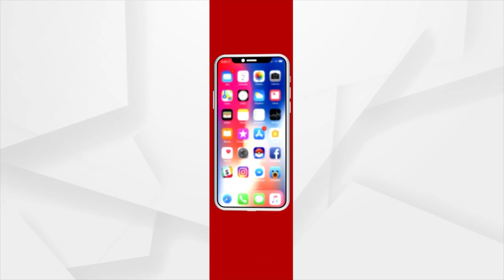ଆଜି ବ୍ରଜରାଜନଗର ଉପ ନିର୍ବାଚନ ପାଇଁ ଭୋଟ ଗଣତି